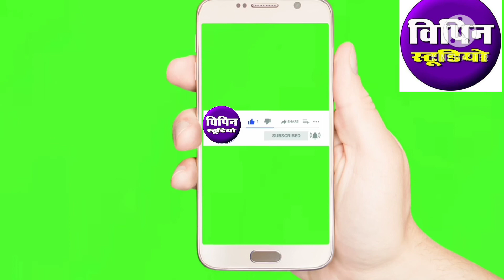Haryanavi Status · Ryu ch New HaryanviWhatsapp Status 2020. Whatsapp Status.V.Gstatus.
youtubeshorts/shorts
spot for rent go back and the subscription